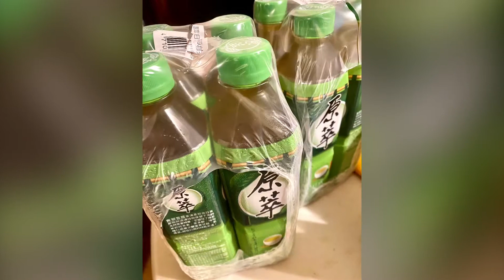2021年9月21日直心映月